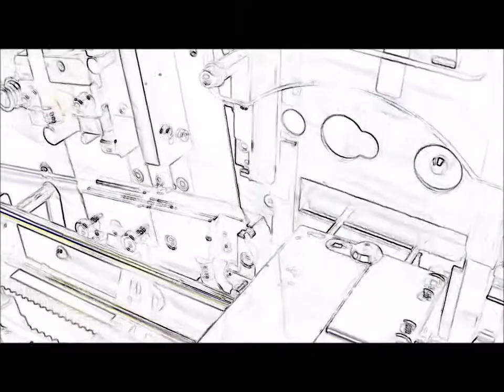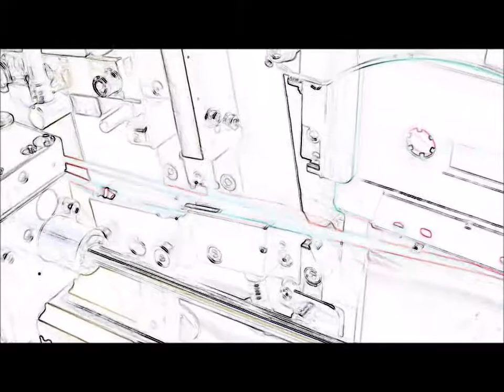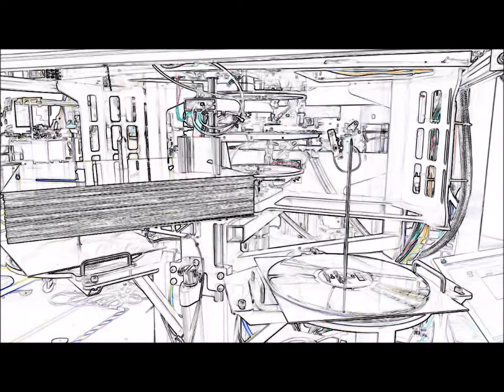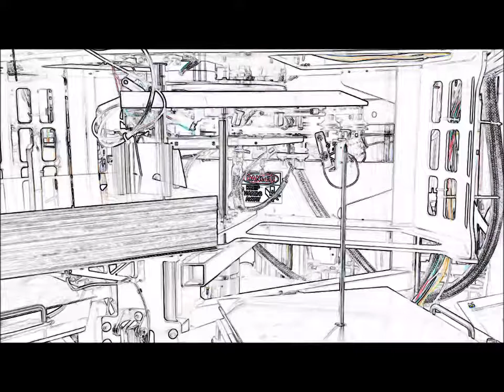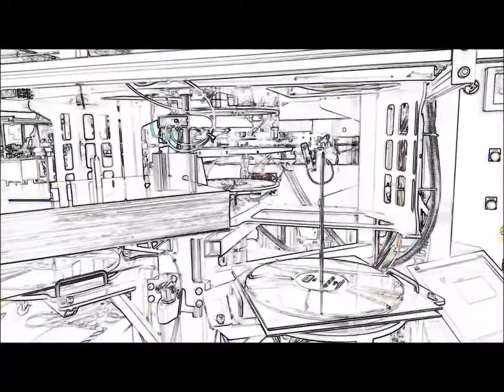Dj Dialog's HollywoodGirl MachinePunk EP Blend [Sept '17]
Angry Rabbit Records Presents ARR008 - HollywoodGirl - MachinePunk EP (Promo Mix) from Dj Dialog featuring All tracks including Kloves Remix from HollywoodGirl's MachinePunk EP Available at all online stores now!

Tracklist
1. HollywoodGirl - Does Late 80's Detroit (Original Mix)
2. HollywoodGirl - Lucy In Space (Genius Of Acid)
3. HollywoodGirl - Lucy In Space (Kloves Remix)
4. HollywoodGirl - Leather Daddy Feat. Kitty Willow (Original Mix)
5. HollywoodGirl - Fentanyl Princess Feat. Leah Rules (Original Mix)
6. HollywoodGirl - Fauve (Original Mix)
7. HollywoodGirl - Tekno Kultur (Original Mix)